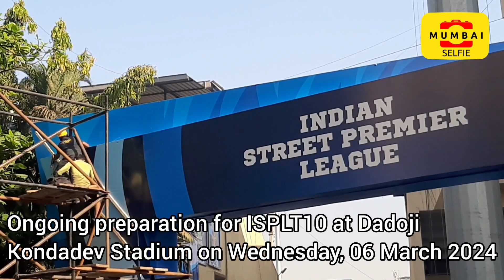Street2stadium NewT10Era EvoluT10n isplt10 ZindagiBadalLo DikhaApnaGame OpeningGame Thane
MAHARASHTRA: The Indian Street Premier League (ISPL) preparation were seen on opening day game at Dadoji Kondadev Stadium, Thane (West) on Wednesday, 06 March 2024.

It's India’s pioneering T10 cricket league will play with a tennis ball inside a stadium. Bharat Ratna Sachin Tendulkar, he is investor and core committee ember of ISPL.